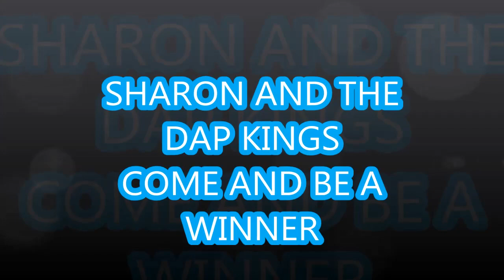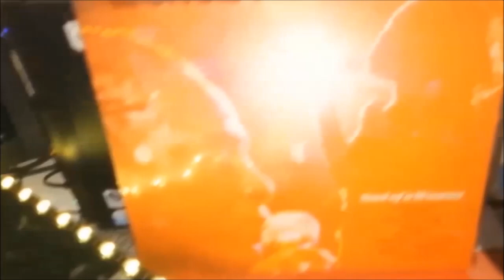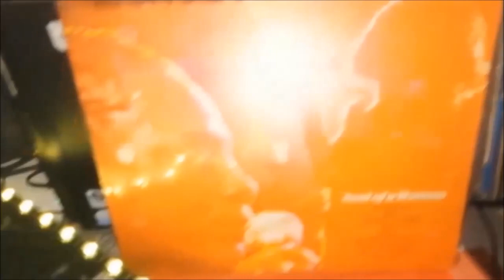SHARON AND THE DAP KINGS.COME AND BE A WINNER